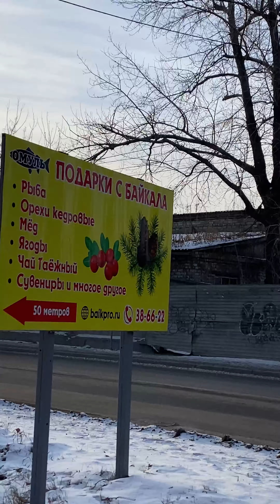Отправил посылку в Благовещенск!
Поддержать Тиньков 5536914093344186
Егор.С👋
Услуги в Иркутске, Ангарске, Шелехова:
Услуги курьера.
Грузоперевозки.
Перевозки.
Переезды.
Вывоз мусора.
Сборка мебели.